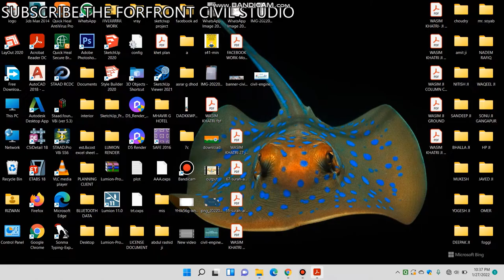36 X 47 Feet House Plan| 36x47 फीट का घर का शानदार नक्शा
Hello friends, welcome to all of you on Forfront Civil Studio, In this channel you get the best plan of the house which are made by professional architects and engineers, so you are requested to subscribe to our channel & share, thank you